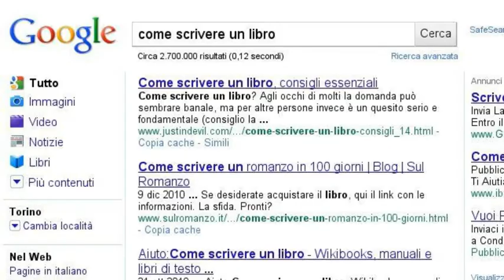SCRIVERE UN LIBRO